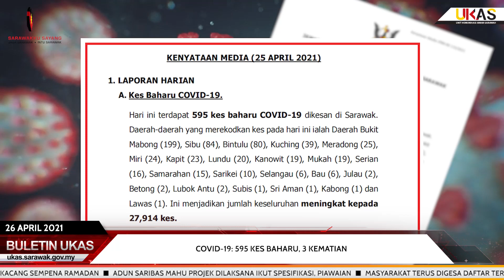BuletinUKAS EDISI TENGAH HARI 26 APRIL 2021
Laporan berita ringkas dan padat bersama penyampai Fida'iy Hannan Sahni.

1.ADUN Senadin Sumbang 80 Set Tilam Dan Bantal Ke PKRC
2.ADUN Gedong Agih Bubur Kacang Sempena Ramadan
3. ADUN Saribas Mahu Projek Dilaksana Ikut Spesifikasi, Piawaian
4.Masyarakat Terus Digesa Daftar Terima Vaksin COVID-19
5.COVID-19: 595 Kes Baharu, 3 Kematian
6.Kluster Putai Dan Kluster Rayang Baharu Diisytiharkan
7.400 Bungkusan Bubur Lambuk & Kurma Diagihkan Di Sebuyau